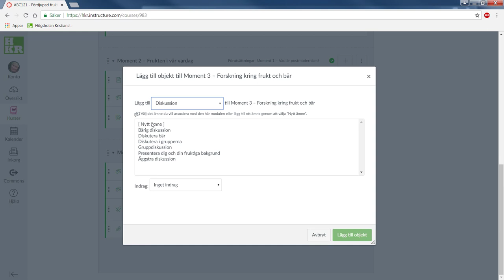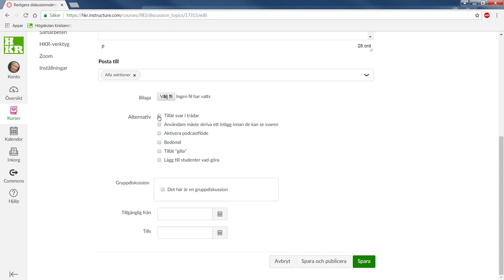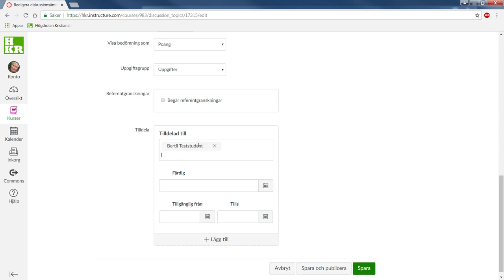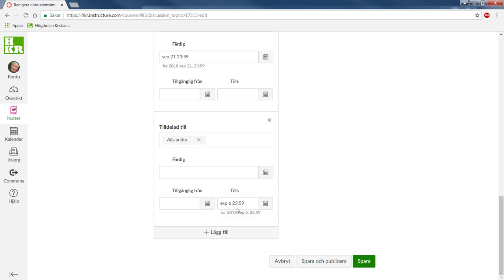Canvas - Några studenter diskuterar, alla kan läsa (exempel opposition i nätkurs)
Egentligen finns det inga "behörighetsinställningar" i Canvas, men eftersom bedömda uppgifter kan låsas för olika personer vid olika tider kan du använda den funktionen för att styra vem som ska få delta i en diskussion och vem som endast ska få läsa.